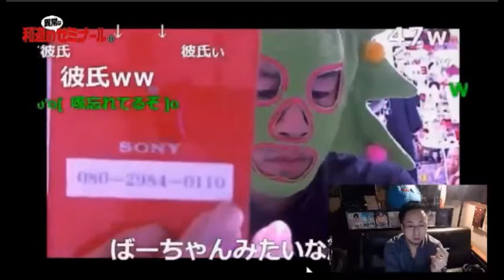【和道】暗黒放送ミドリアン助川検証枠① 【ニコ生】